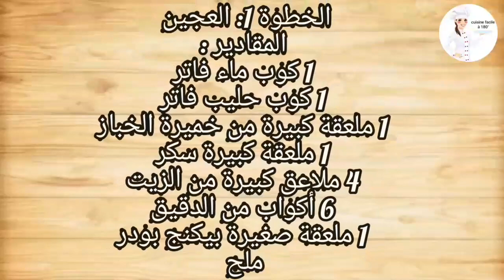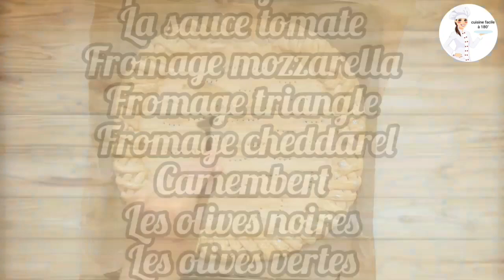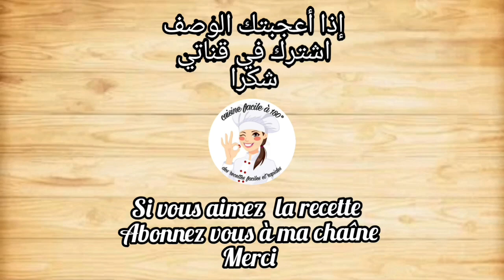Méga pizza aux 4 fromages بيتزا عائلي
بيتزا عائلية مع 4 اجبان
بدون عجن بدون تعب سهلة وسريعة
🔴Bonjour à vous et bienvenues dans la cuisine facile à 180°

🔴Vous y trouverez tout ce qui touche à la cuisine algérienne traditionnelle et moderne et toujours des plats repas, gâteau et dessert originales et surtout économiques nouveaux et simples et réussis.

🔴Et active les alertes 🔔 pour rien manque de mes vidéos

🔴Si la première fois que vous visitez ma chaîne, bienvenue à me rejoindre en appuyant sur le bouton d'abonnement ou le bouton rouge sous la vidéo et faites la cloche🔔 Afin de recevoir toutes les nouvelles notifications.

🔴si vous aimez la vidéo, Laissez-nous un commentaire agréable et encourageant.

🔴مرحبًا بكم ومرحبًا بكم في مطبخ 180 درجة السهل

🔴 ستجد كل ما يتعلق بالمطبخ الجزائري التقليدي والحديث ودائما جديد وبسيط وناجح أصلي وقبل كل شيء وجبات اقتصادية وكيك وأطباق حلويات.

🔴تفعيل التنبيهات 🔔 لعدم فقدان أي شيء من مقاطع الفيديو الخاصة بي

إذا قمت بزيارة قناتي لأول مرة ، فمرحباً بك للانضمام إلي عن طريق الضغط على زر الاشتراك أو الزر الأحمر أسفل الفيديو ورنين الجرس order لتلقي جميع الإشعارات الجديدة.

🔴 إذا أعجبك الفيديو ، يرجى ترك تعليق لطيف ومشجع لنا.

🔴 فيديو جديد كل أسبوع